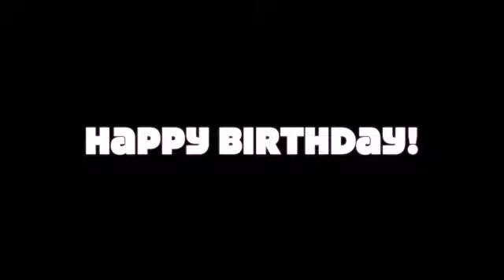FME News 5 21 21 SD 480p